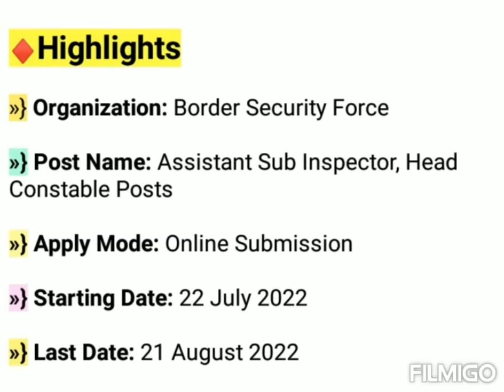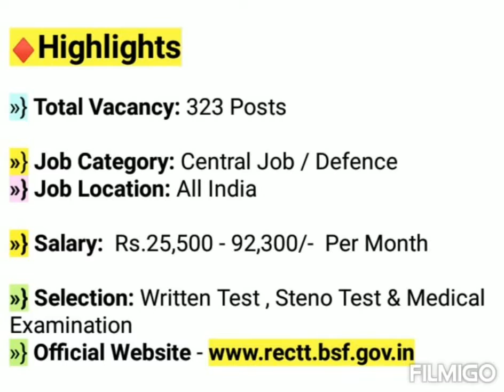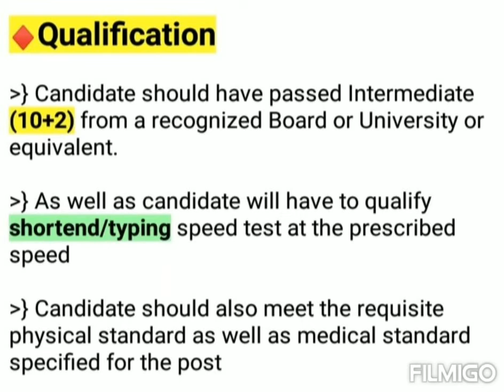BSF ASI Steno Recruitment 2022 | BSF Head Constable Ministerial Recruitment 2022